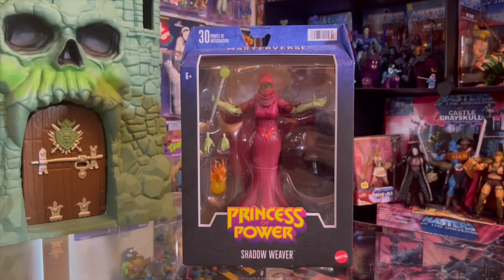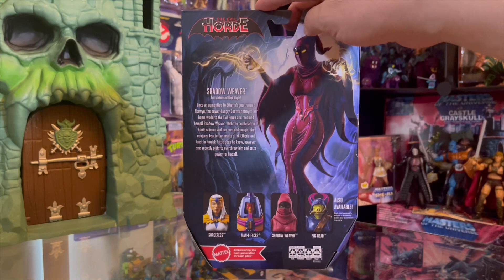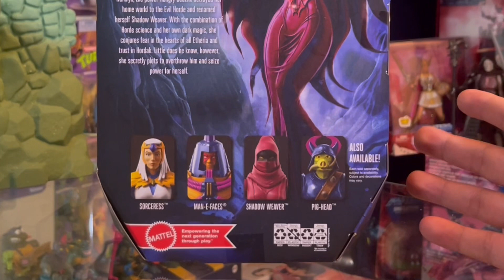MARAVILLOSA SHADOW WEAVER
mattel la vuelve a hacer, esta Shadow Weaver tiene todo. uuffffff